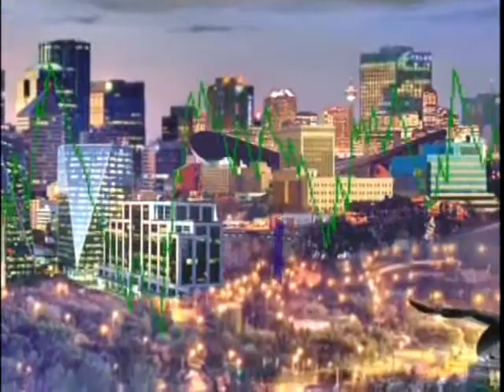Economics in One Lesson IV: "Public Works Mean Taxes"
This short video covers the key points of Chapter Four "Public Works Mean Taxes" from Henry Hazlitt's "Economics in One Lesson."  It follows Hazlitt's argument that public works should never be admired without considering their cost to the taxpayer, even though they are subject to certain "optical illusions" that often make them difficult to compare to their cost.  Produced by Access Communications in collaboration with the Frontier Centre for Public Policy.